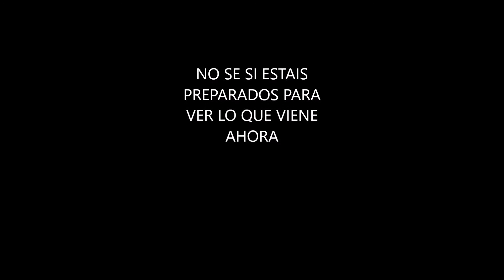Duality ~ Slipknot (Cover INSOMNIA ~ JOSE MANUEL NIETO CAMPOS)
Aquí os dejo mi cover de la guitarra solista de DUALITY del disco VOL.3: (THE SUBLIMINAL VERSES) de SLIPKNOT. Espero que os guste.

There's my cover of guitar lead DUALITY from VOL.3: (THE SUBLIMINAL VERSES)  of SLIPKNOT. I hope you like.

Ibanez Serie S7 - DiMarzio
Focusrite 2i2
Cubase Element 9
Bias FX